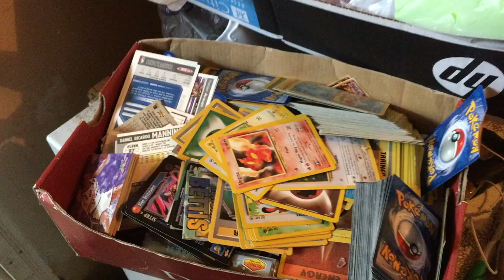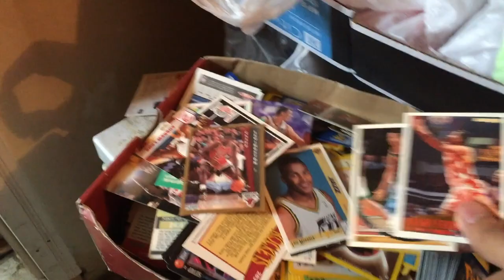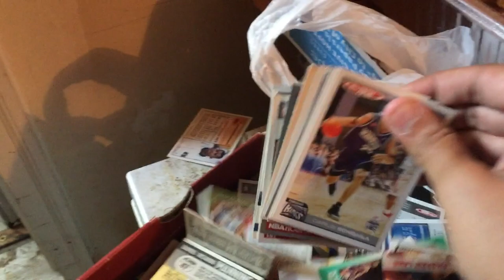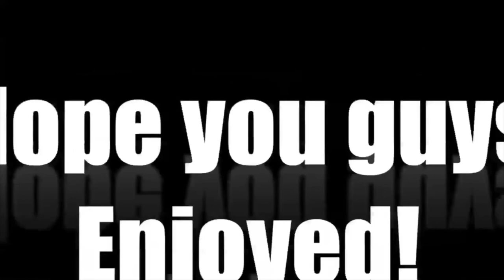STG EXTREME MAKEOVER GARAGE EDITION! | Episode 3 - Look At What I FOUND!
Lets Talk!

Making videos is a passion of mine! I love to make videos that are entertaining for all of you guys, from In Real Life basketball, to Nba 2k15 discussions, Madden 15, MUT 15, WWE 2k15  and so many other miscellaneous things! My NUMBER 1 priority on YouTube are my loyal subscribers, so what are you waiting for, get ready, enjoy the ride, and welcome, to TeamSTG!